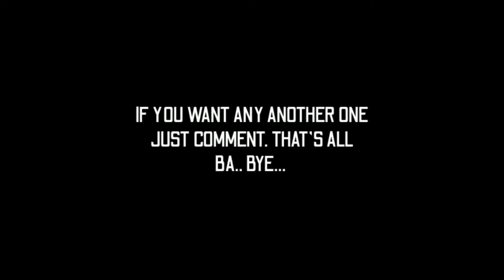Red Dead Redemption 2//Mobile Version￼ Gameplay//(Offline + High￼Graphics￼)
(1) :- आज हम इस Video मै बात करने वाले है GUNS & SPURS 2 OPEN WORLD गेम के GAMEPLAY के बारे मै./

(1) :-इस गेम कि Graphics बहुत ही अच्छे है इस video को पुरा देखे./

(3) :-इस Video मै मैने Game Downloading LINK और GAMEPLAY दिखा रखा है

(4):-इस Video मै Game कि कुछ Important setting भी बताई है तो Video पुरा देखना 🙏